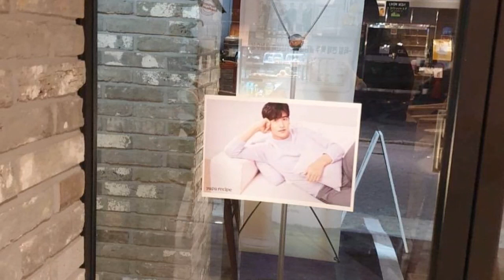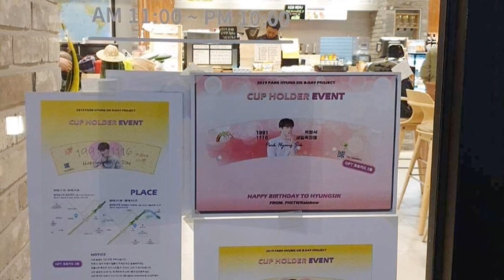ZE:A Hyung Sik Bday Celebration Ads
Happy Birthday, Park Hyung Sik 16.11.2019 😊 Thank you for coming to the world 😘